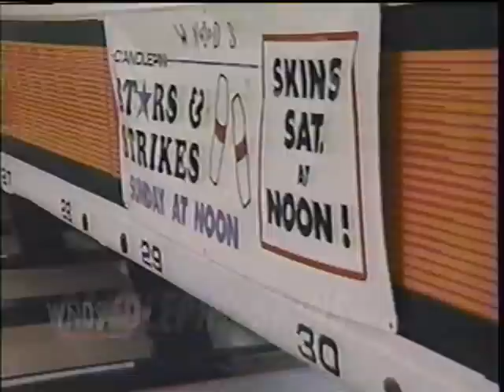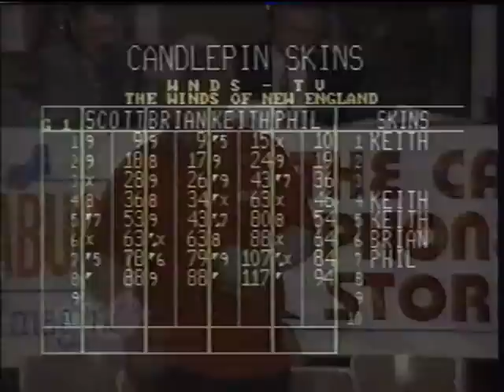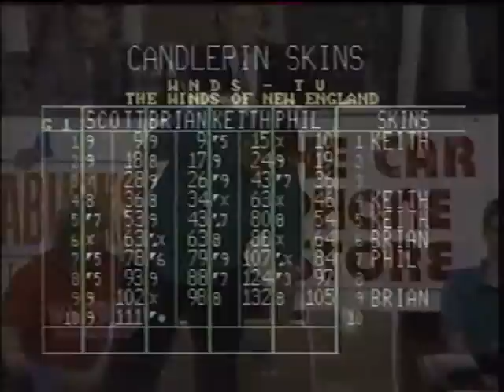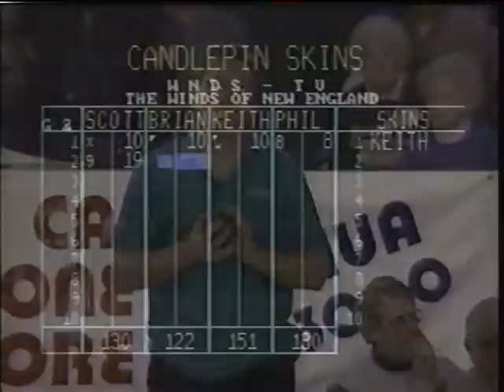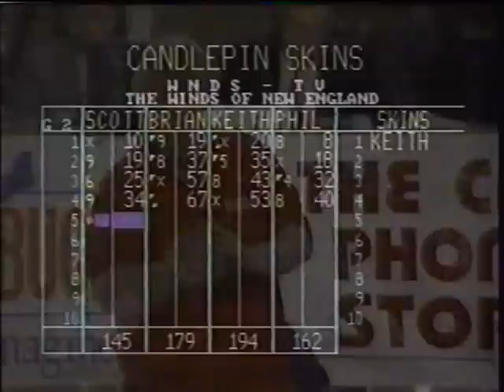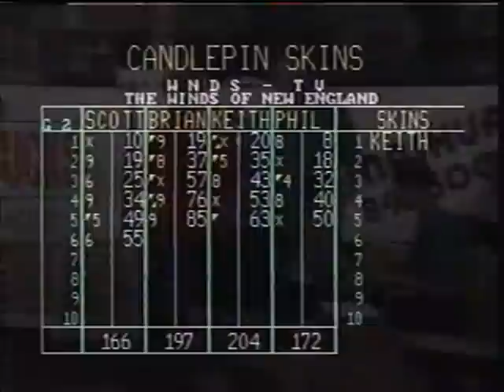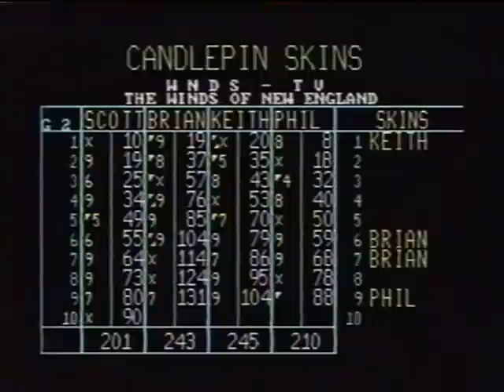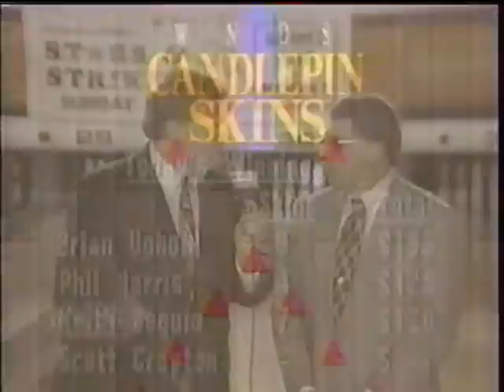Candlepin Skins - Phil Harris vs. Keith Deguio vs. Brian Uphold vs. Scott Crayton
Down to the last batch of shows I still haven't posted yet. Here's another Candlepin Skins telecast from the 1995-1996 season of the show itself, featuring Phil Harris, Keith Deguio, Brian Uphold, and Scott Crayton.